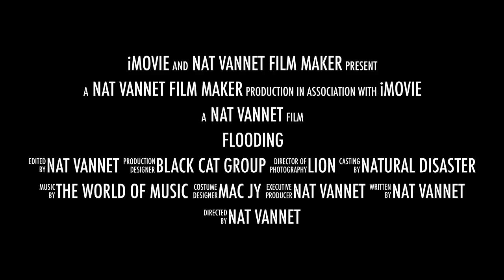2013 Flood in Srey Snam District, Siem Reap Province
It was a bad flood that had never happened for 10 years, but it happened in 2013